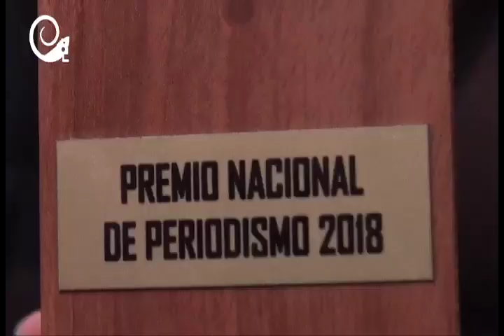EnLaPIsta tras cámaras Premio Nacional de Periodismo Simón Bolívar 2018